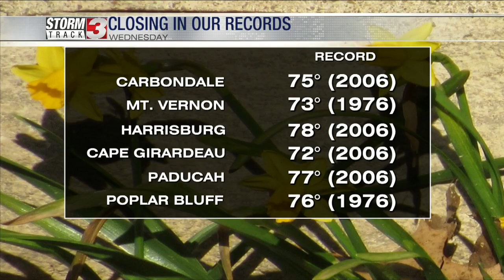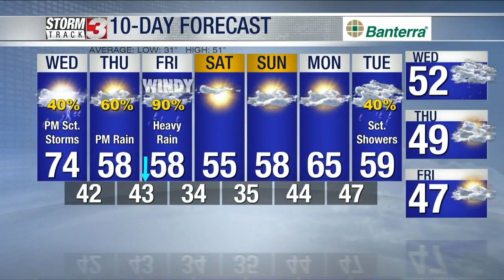Midday Weather Forecast: March 1, 2023